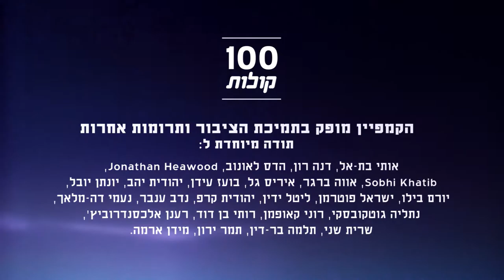Areen Awieda Awwad aus Nazareth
Areen Awieda Awwad ist aktiv in „Democratic Women (Tandi)“. Sie ist politisch und liberal aufgewachsen und sieht, dass es manch anderen arabischen Frauen anders erging.